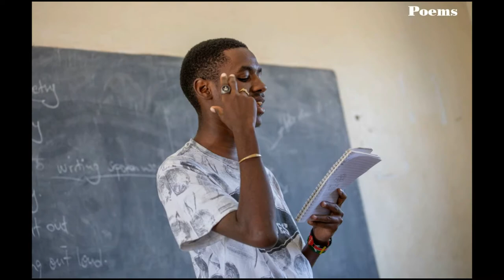Don Bosco Makuyu Talent Show event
I attempted to make a WhatsApp short video to Promote the event of Don Bosco Catholic Church in Makuyu.